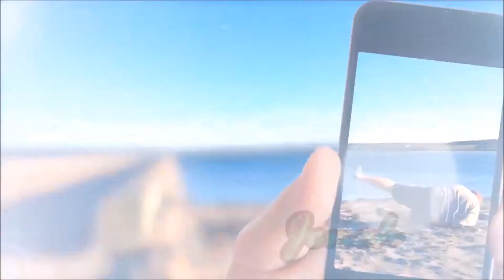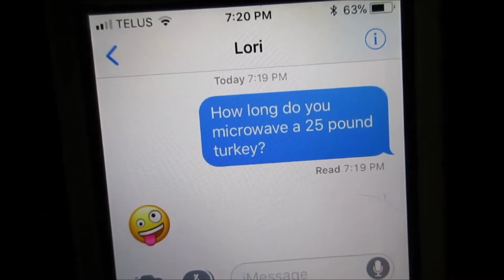WITH FAMILY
(OPEN ME)

DATE OF VIDEO: Tuesday November 21st 2017

we spend time with my family before the big move.

                B0E 2L0

**MUSIC**